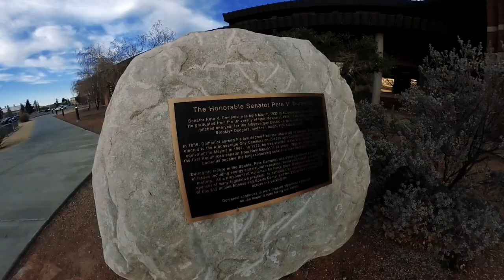VlogTest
Trying out my new Go Pro Hero Max! Enjoy 😁👌